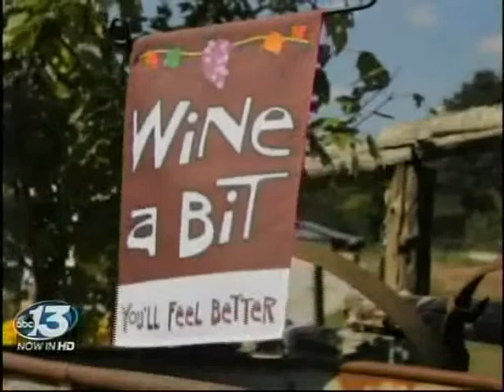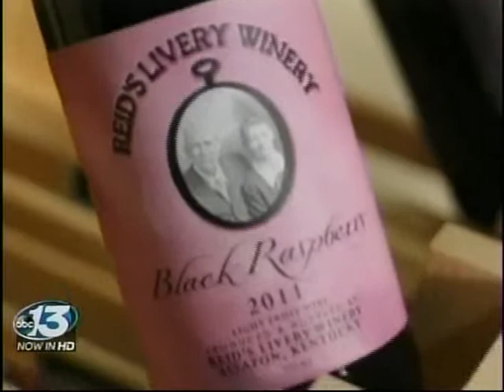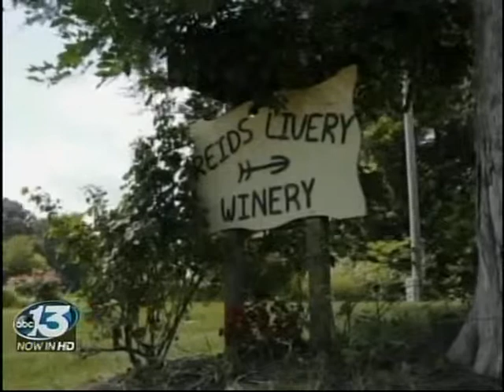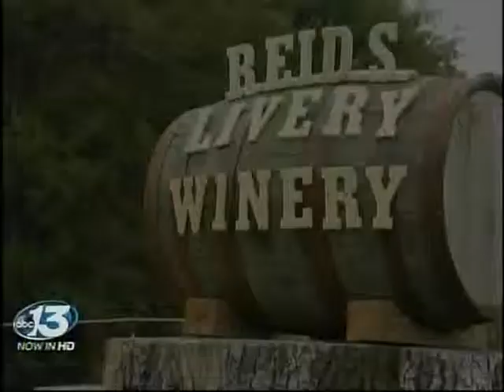Reids Livery and Winery WBKO 2/2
On WBKO 13 Part 2 of 2.   Rex and Diane Reid.